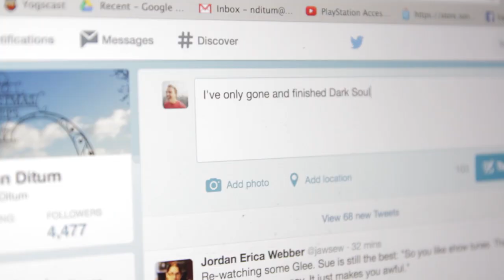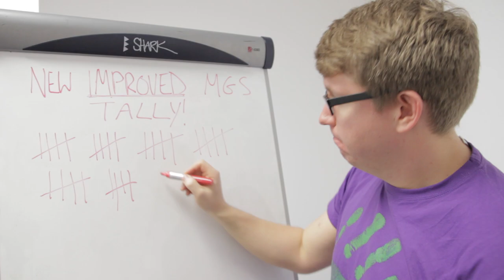7 Essential Games You Have To Play - Twice!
Rob presents his list of games you just have to go back and play twice, featuring Dark Souls, Mass Effect, Dragon Age, Metal Gear Solid, Final Fantasy VIII, Dishonored and The Last Of Us.